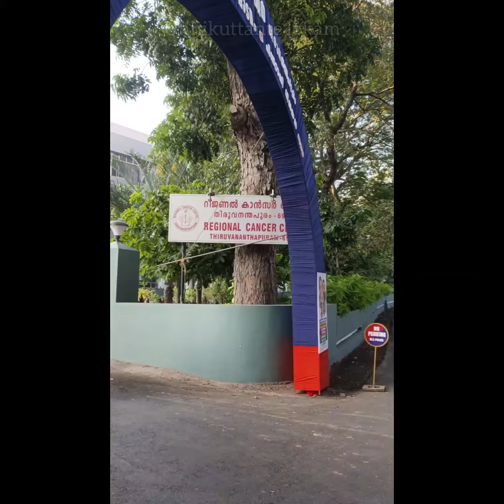RCC യിൽ വരുന്നവർക്കൊരു കൈത്താങ് 💯